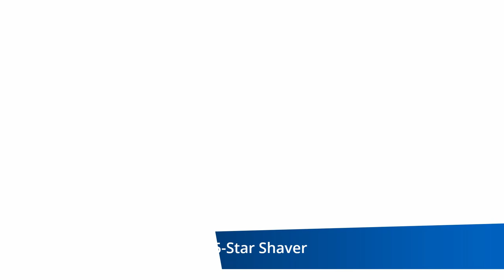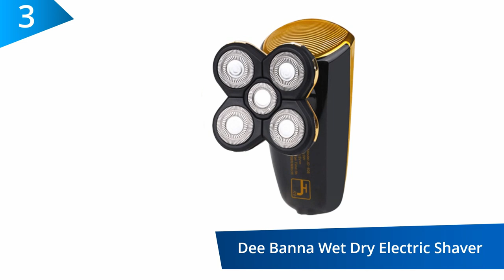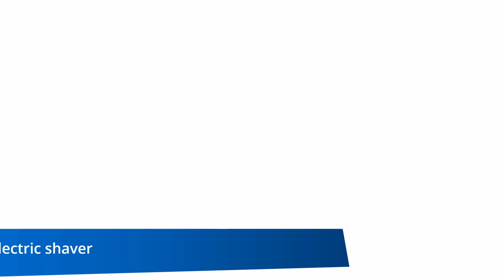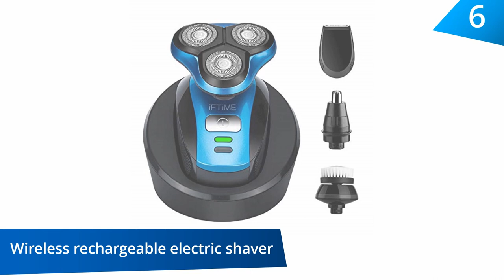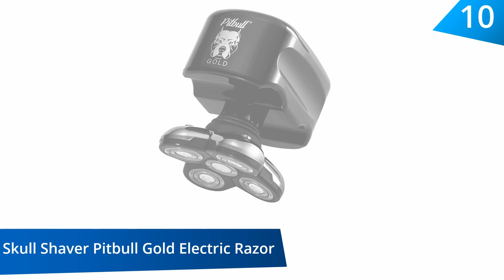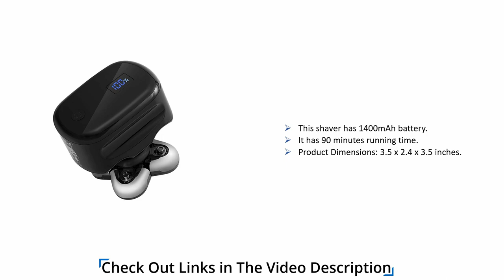10 Best Electric Shaver For Head - Electric Shaver 2020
10 Best Electric Shaver For Head - Electric Shaver 2020

1.Wahl Professional 5-Star Series Rechargeable Shaver/Shaper #8061-100 - Up to 60 Minutes of Run Time - Bump-Free, Ultra-Close Shave

2.Braun Electric Razor for Men, Series 7 7865cc Electric Shaver With Precision Trimmer, Rechargeable, Wet & Dry Foil Shaver, Clean & Charge Station & Travel Case

3.Dee Banna Electric Shaver Razor Replacement Heads 5 Blades System Shaving Heads Fit for Dee Banna Bald Shavers for Men

4.Philips Norelco Electric Shaver 7500 for Sensitive Skin
5.Panasonic ES-RT97-S Arc3 Electric Razor, Men's 3-Blade Cordless with Wet/Dry Convenience, Comb Attachment for Trimming, and included Premium Automatic Clean & Charge Station
6.Wireless rechargeable electric shaver, wet and dry double shaving, body waterproof, Men's Electric Razor, Facial Cleaning Brush, Beard Trimmer
7.HeadBlade Moto Men's Head and Skull Shaving Razor
8.Panasonic ES-LA63-S Arc4 Men's Electric Razor, 4-Blade Cordless with Wet/Dry Shaver Convenience
9.Philips Norelco Shaver 3100 Rechargeable Electric Shaver with Pop-up Trimmer, S3310/81
10.Skull Shaver Pitbull Gold Electric Razor -for a Perfect Bald Look Wet/Dry 5 Head 4d Cordless USB Rechargeable Rotary Shaver

Wahl Professional 5-Star Series Researchable Shaver
This is shaver that gives your face that topnotch finishing that you have always desired. It is designed to be precise and aesthetically-appealing. The battery is researchable, meaning you can run the motor of your device at full speed for more than an hour for every charge. Because your convenience is a priority, this shaver also comes with all the accessories that you would ever require for a seamless shaving experience. It is ideal for use on the head, neck and face and gives you sharp and high quality performance.

Braun Series 7 786cc Electric Razor for Men
This shaver is smart in every sense of the word as it is able to read your face and adapt to your beard. It is built to be resistant to water up to five meters, meaning that it is dry or wet 100%. With this shaver, you enjoy a gentle, comfortable but close shave because it is able to capture as much hair as possible in just one stroke. What you get with this shaver is powerful but gentle performance. It comes with an intelligent and innovative technology that senses all the vibrations and is able to adapt to your face so as to capture more hair.

Dee Banna Wet Dry Electric Rotary Shaver
For a 2-in-1 electric shaver that lets you shave your beard easily and take care of your hair, this is your best bet. The way it is designed makes it very easy to run the shaver all over your hair just the same way you would run your fingers through your hair. It is perfect for use on mustache, beard, sideburns and head and with the four head rotary motor, you can create that style that you have always wanted effortlessly.